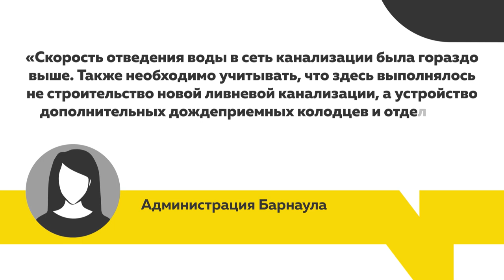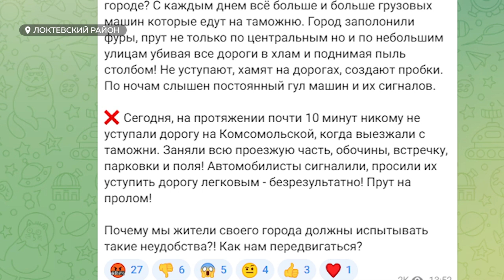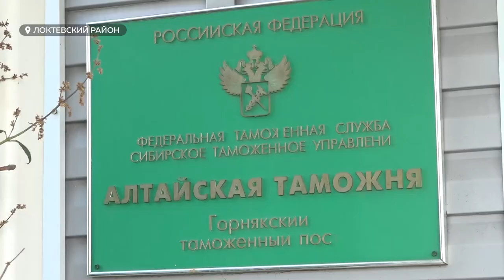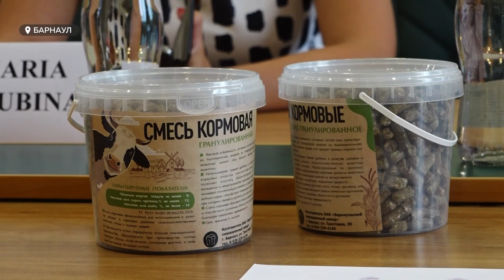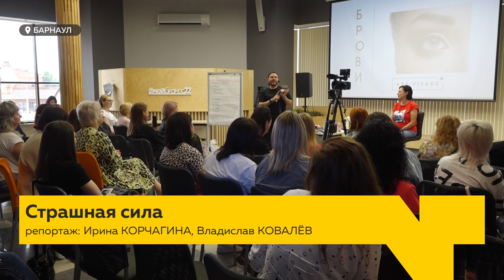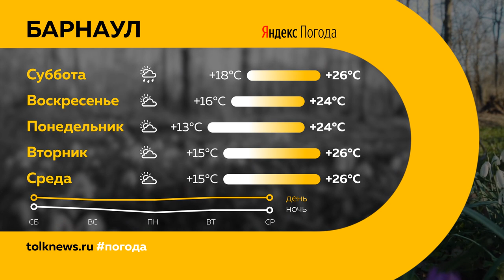"День с Толком". 04.08.2023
Смотрите в выпуске:

00:00 Анонс
00:56 Младенец погиб, еще пятеро пострадали в ДТП на 42-м километре Солтонского тракта
01:41 Ливень в Барнауле
03:07 Жители Горняка в шоке от нашествия большегрузов
08:00 Представители Индии посетили Алтайский край с бизнес-миссией
10:41 На мосту у Нового рынка смонтировали вторую балку самого протяженного пролета
12:28 Семье погорельцев из Новоалтайска помогают справиться с бедой
15:35 12 августа каждый сможет стать спортивным рекордсменом России
16:29 Визажист Валентина Юдашкина и Филиппа Киркорова приехал с мастер-классом в Барнаул
19:01 Опрос: барнаульцы рассказали, где городе можно сделать красивые кадры
20:37 Погода